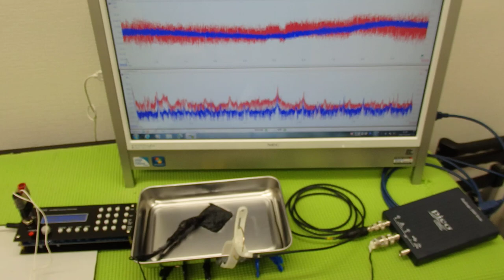‹メガヘルツ›の超音波発振制御技術 ultrasonic-labo